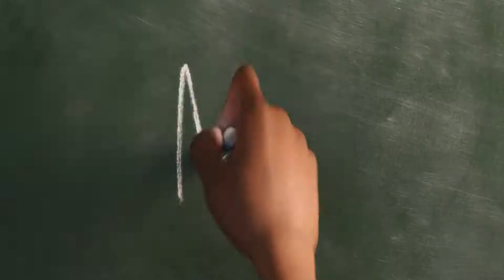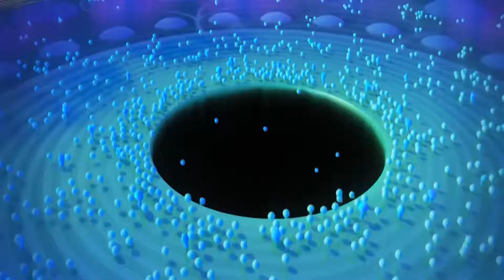Soul (2020) | Trailer Español Latino